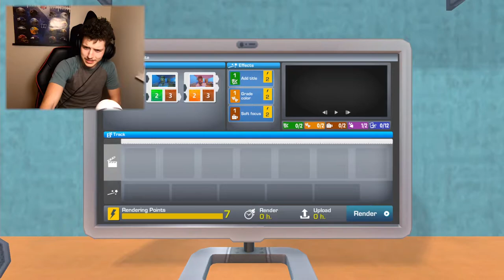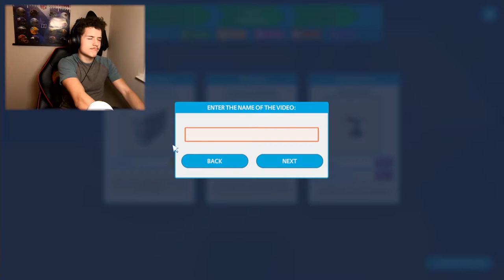I Become More Successful in This Game Than in Real Life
The most (un)realistic youtuber simulator